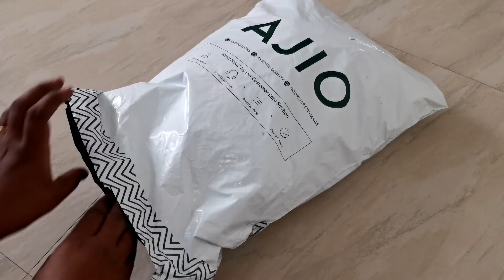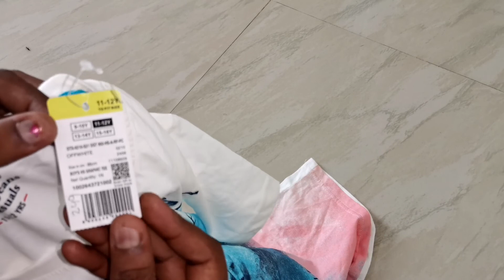Ajio sleep wear haul Rs 100 - Rs250 | ajio all star sale | nighties & scravs ajiohaul | shyla brand